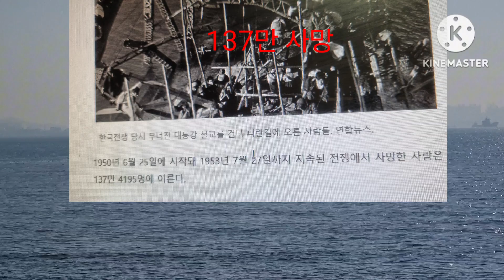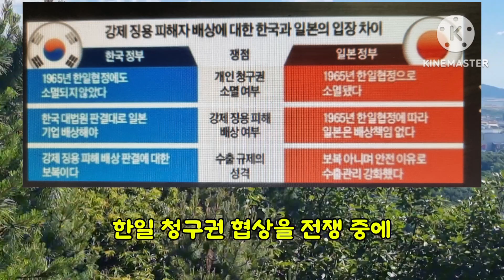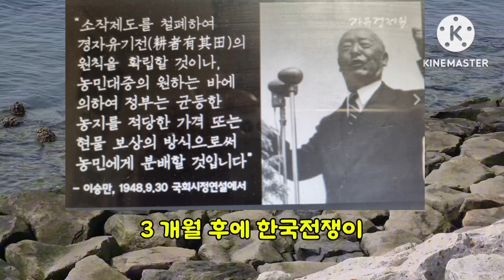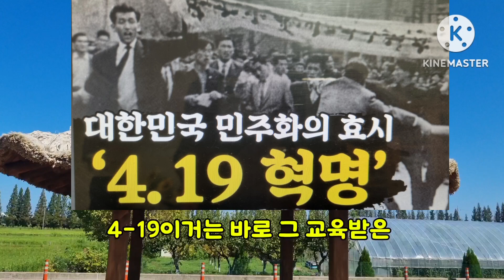뉴라이트 식민지근대화론 - 이승만 11